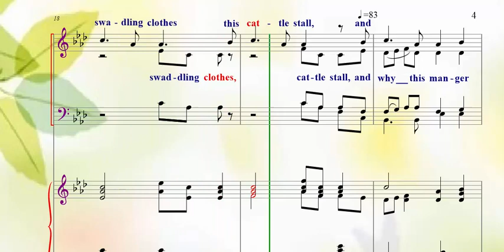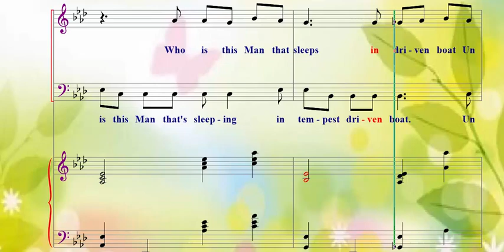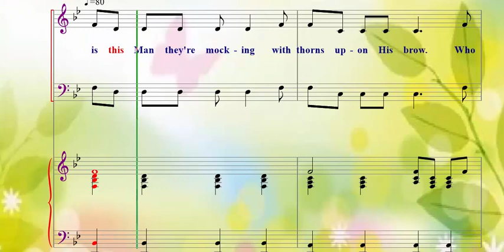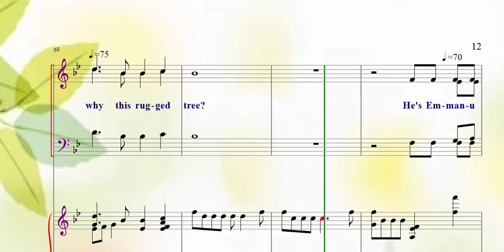SATB - HE's EMMANUEL - ACCOMPANIMENT ONLY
JEANINE DRYLIE
The Wilds